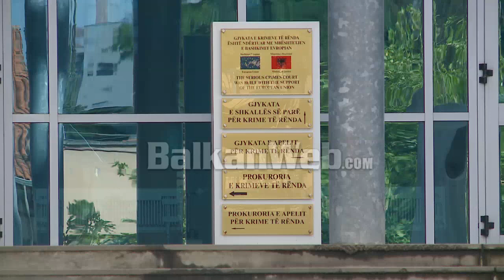Prokurori i Krimeve të Rënda, Olsian Çela, sot në sitën e Vetingut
Komisioni i Pavarur i Kualifikimit do të zhvillojë një seancë dëgjimore për subjektin e rivlerësimit Olsian Çela, prokuror pranë Prokurorisë së Shkallës së Parë për Krime të Rënda. Trupa Gjykuese e cila do të japë vlerësimin për Prokurorin Çela përbëhet nga Lulzim Hamitaj, Brunilda Bekteshi, Olsi Komici.